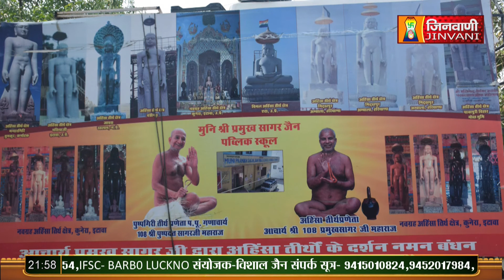Pramukh Sagar Ji Maharaj Vol 74 || 08 Aug 23 || Mangal Pravachan Jinvani Channel (A09540)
Pramukh Sagar Ji Maharaj Vol 74 || 08 Aug 23 || Mangal Pravachan Jinvani Channel (A09540)Jinvanichannel